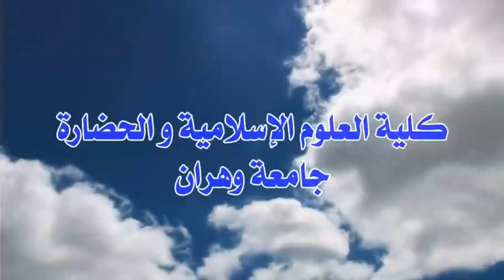لالة زينب.rm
محاضرة قيمة للشيخ أبو عبد الرحمن عاشور خضراوي تستعرض سيرة السيدة الفاضلة لالة زينب شيخة زاوية الهامل و حفيدة مؤسس الزاوية  العامرة . سيرة عطرة في مرحلة حرجة مرت بها البلاد .
نتمنى لكم كل الفائـدة .
و نرجو تقييم الفـيديو ,
و شكراً